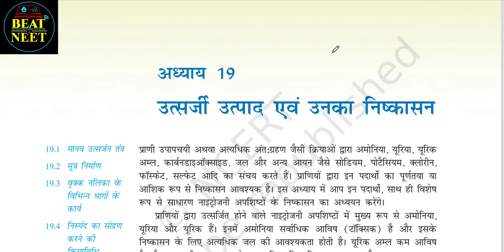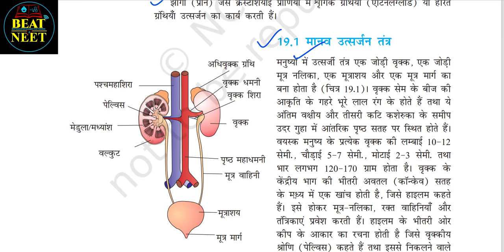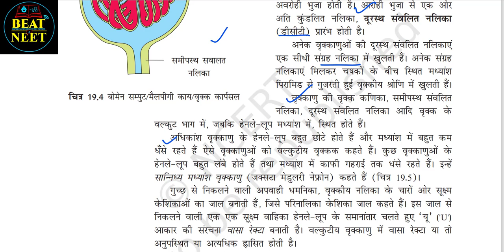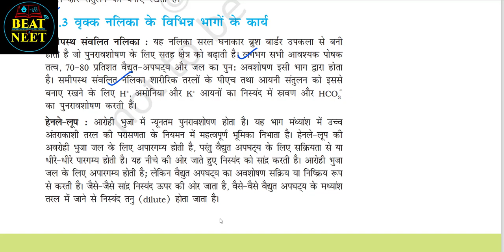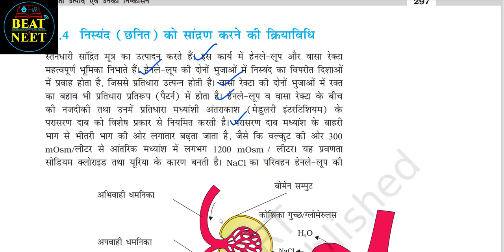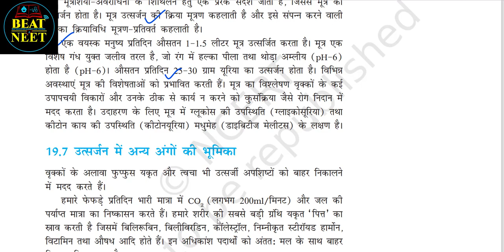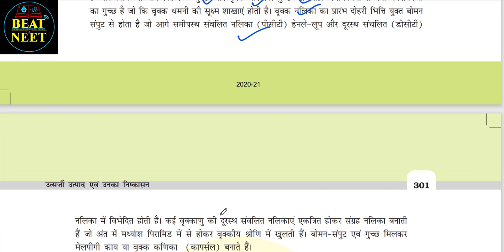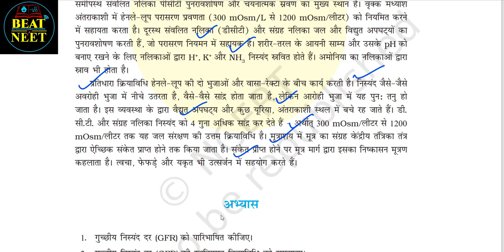Excretion and Osmoregulation Class 11 | Chapter 19 biology class 11 | NCERT Biology Hindi Audiobook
Many nitrogen containing substances, ions, CO2, water, etc., that accumulate inthe body have to be eliminated. Nature of nitrogenous wastes formed and theirexcretion vary among animals, mainly depending on the habitat (availability ofwater). Ammonia, urea and uric acid are the major nitrogenous wastes excreted.Protonephridia, nephridia, malpighian tubules, green glands and the kidneys arethe common excretory organs in animals. They not only eliminate nitrogenous wastesbut also help in the maintenance of ionic and acid-base balance of body fluids.In humans, the excretory system consists of one pair of kidneys, a pair of ureters,a urinary bladder and a urethra. Each kidney has over a million tubular structures
called nephrons. Nephron is the functional unit of kidney and has two portions –glomerulus and renal tubule. Glomerulus is a tuft of capillaries formed from afferentarterioles, fine branches of renal artery. The renal tubule starts with a double walledBowman’s capsule and is further differentiated into a proximal convoluted tubule(PCT), Henle’s loop (HL) and distal convoluted tubule (DCT). The DCTs of manynephrons join to a common collecting duct many of which ultimately open into the
renal pelvis through the medullary pyramids. The Bowman’s capsule encloses the glomerulus to form Malpighian or renal corpuscle.
Urine formation involves three main processes, i.e., filtration, reabsorption and secretion. Filtration is a non-selective process performed by the glomerulus using the glomerular capillary blood pressure. About 1200 ml of blood is filtered by the glomerulus per minute to form 125 ml of filtrate in the Bowman’s capsule perMany nitrogen containing substances, ions, CO2, water, etc., that accumulate in the body have to be eliminated. Nature of nitrogenous wastes formed and their excretion vary among animals, mainly depending on the habitat (availability of water). Ammonia, urea and uric acid are the major nitrogenous wastes excreted.
Protonephridia, nephridia, malpighian tubules, green glands and the kidneys are the common excretory organs in animals. They not only eliminate nitrogenous wastes but also help in the maintenance of ionic and acid-base balance of body fluids.
In humans, the excretory system consists of one pair of kidneys, a pair of ureters, a urinary bladder and a urethra. Each kidney has over a million tubular structures called nephrons. Nephron is the functional unit of kidney and has two portions – glomerulus and renal tubule. Glomerulus is a tuft of capillaries formed from afferent arterioles, fine branches of renal artery. The renal tubule starts with a double walled Bowman’s capsule and is further differentiated into a proximal convoluted tubule (PCT), Henle’s loop (HL) and distal convoluted tubule (DCT). The DCTs of many nephrons join to a common collecting duct many of which ultimately open into the renal pelvis through the medullary pyramids. The Bowman’s capsule encloses the glomerulus to form Malpighian or renal corpuscle.
Urine formation involves three main processes, i.e., filtration, reabsorption and secretion. A counter current mechanism operates between the two limbs of the loop of Henle and those of vasa recta (capillary parallel to Henle’s loop). The filtrate gets concentrated as it moves down the descending limb but is diluted by the ascending limb. Electrolytes and urea are retained in the interstitium by this arrangement.
DCT and collecting duct concentrate the filtrate about four times, i.e., from 300 mOsmolL–1 to 1200 mOsmolL–1, an excellent mechanism of conservation of water. Urine is stored in the urinary bladder till a voluntary signal from CNS carries out its release through urethra, i.e., micturition. Skin, lungs and liver also assist in excretion.